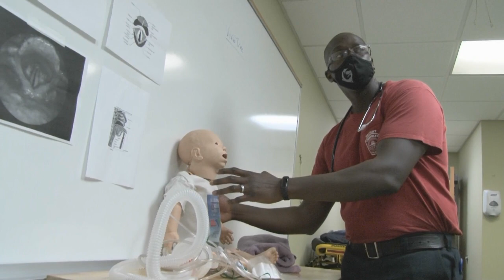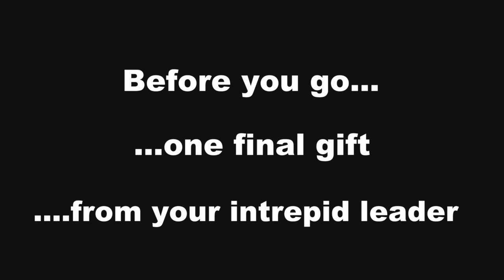Hampton Roads Fire Academy Class 27 Graduation